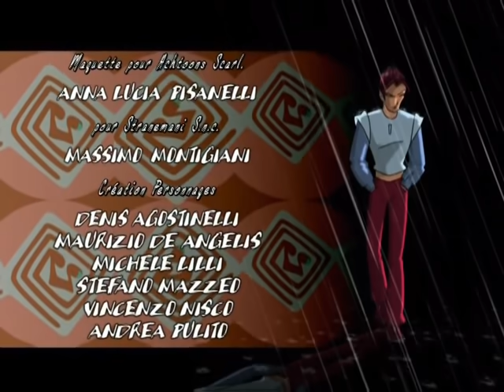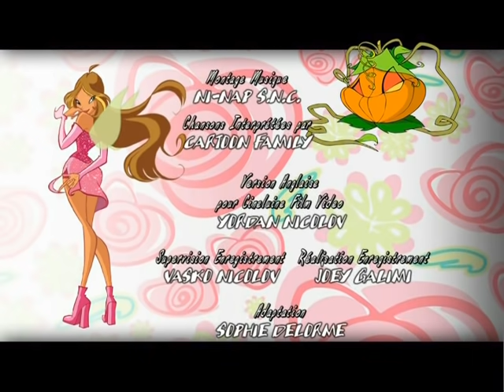Winx Club - Saison 1 Épisode 8 - L'accident de Riven - [ÉPISODE COMPLET]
Riven tombe dans un piège tendu par les sorcières, qui s'arrangent pour faire passer Bloom pour responsable.